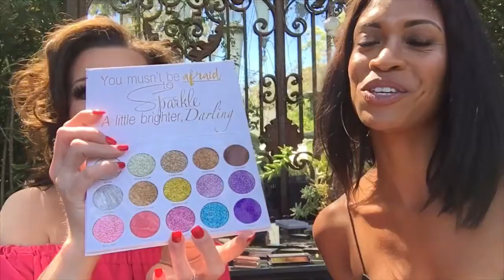Influencer Photo Shoot - BTS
This week I attended @TheMcCordList Photoshoot and Luxury Gifting Suite at the Mogul Design house ( and it was a fabulous day filled with champagne, photos, friends, and love! There were some amazing brands that sponsored the event and I feel so lucky to have been a part of it!

The McCord List event was benefiting Curly Top Baker, originally created to help feed the homeless and create an impact on the world, was there feeding us homemade cookies baked from scratch & love!

Some of the supporters for this month were  Sheree Cosmetics, an all natural, cruelty-free and affordable yet luxurious cosmetic line,  High Heel Hero, a pure hemp CBD oil foot balm for your heels and toes.  Gorski, a high-end fashion line providing modern furs, accessories, fur-trimmed Après-Ski jackets and luxe outerwear was also a fabulous sponsor along with  Copper + Crane, which is an exclusive collection of luxury bath, body and fragrance items.

The day was so much fun and it was so special to come together, hang out, take lots of pics, (duh!) and sip champagne!

The McCord List is a blog and community of influential women in Hollywood. They are passionate about empowering the woman to believe in themselves and SLAY! Founded by celebrity model and entrepreneur Rachel McCord, The McCord List has inspired hundreds of thousands of women across the world, with it's syndicated show, Slay with Rachel McCord mentorship programs, and events.

Mogul Design is a retail store where modern meets decadent fashion. Located on Melrose Avenue, offering a wide selection of products and services for residential + commercial design, custom orders, home staging + photography, studio rentals, and vintage home accessories. It has a Sleek and Sexy take on classic designs. The philosophy is: “A HOME SHOULD BE WELL DRESSED, MOGUL TRULY IS HIGH FASHION FOR YOUR HOME.” THANK YOU to owners of Mogul, Thomas Piscitello and Neal Wagner.

Sheree Cosmetics is an all natural, cruelty-free and affordable yet luxury feel cosmetic line with a unique liquid lipstick formula. One-of-a-kind, smudge resistant, transfer resistant, feather-light, cruelty-free, paraben free, chemical free and ultra pigmented. The brushes are professional quality, are also cruelty-free, super soft, and blend like a dream. The eyeshadows are talc-free, cruelty-free, all natural, superior pigmentation, blend like butter, and are so finely milled. The eyelashes are 100% cruelty-free and made of 3D silk - so featherlight and soft to the touch with maximum comfort.

High Heel Hero stops the inflammation to stop the pinch. This pure CBD ointment is lightly scented with lavender and eucalyptus. They also sell adorable pouches for makeup and jewelry, as well as other sassy accessories!

Curly Top Baker started with the vision to feed the homeless and share the love and hope one cookie at a time. The owners Angela and Mark have created a huge community filled with encouragement (and lots of cookies). They are dedicated to providing amazing, tasty, gourmet cookies made from pure scratch and a lot of love.

Gorski is a high-end fashion brand. They sell modern furs, accessories, fur-trimmed Apres-Ski jackets & luxe outerwear. Their beautiful products have been featured in Vogue, Harper’s Bazaar, W, and more.

Copper + Crane is The world’s luxury spa, bath and skin care indulgence. Carefully crafted with the modern woman in mind. They have an exclusive collection of luxury bath, body and fragrance items. The vision is to create a voyage and community that brings a mesmerizing realm home to your bath sanctuary. Copper + Crane is about soothing and rejuvenating your Mind, Body, and Spirit.

Mott and Prince is a place for women to feel inspired and empowered through their style, experiences, and culture. They want to give women an amazing shopping experience, but most importantly a place for them to learn and connect with others with honest experiences and life happenings that we can all relate to. The passion behind Mott and Prince is to give women strength to feel beautiful and confident in their own skin.